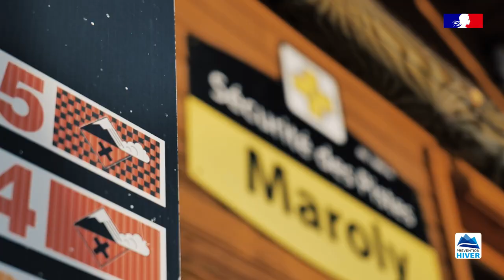PRÉVENTION SKI HIVER 2023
Vidéo de prévention pistes avec Julien Lizeroux